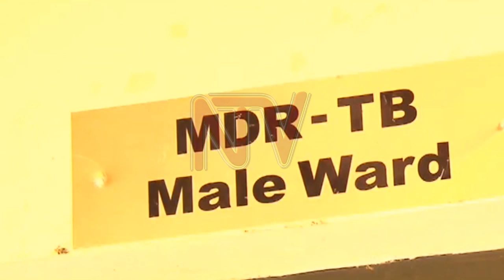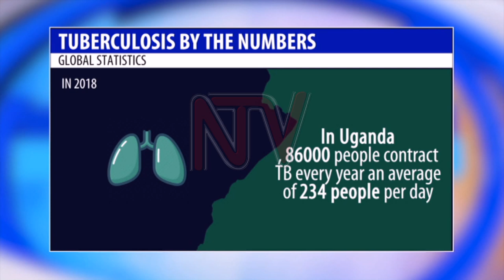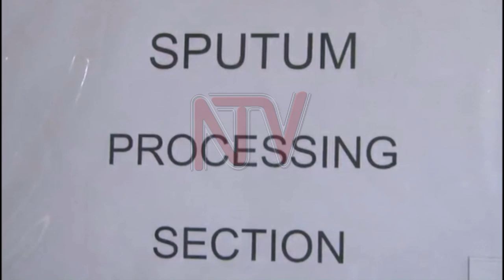HEALTH FOCUS: Health experts say TB is a public health threat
Tuberculosis remains the world’s deadliest infectious killer. The epidemic has devastating health, social and economic consequences.

In Uganda, health experts say the disease is now a public health threat. And more so, a sizeable section of the population does not understand the disease.

As we conclude the commemorations of the TB week, Walter Mwesigye highlights Uganda’s progress in the fight against TB.